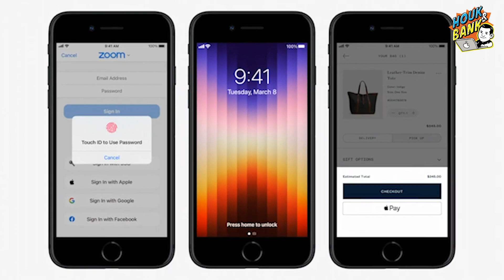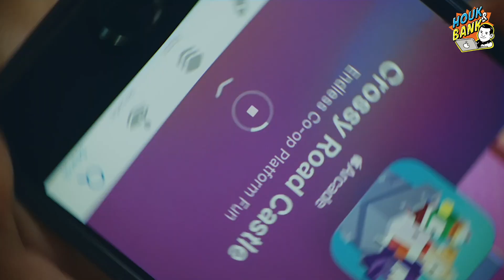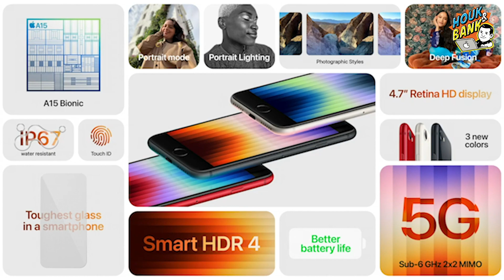Review iPhone SE 3 2022 รุ่นเล็กสเปคแรงกับชิพ A15 ไม่น้อยหน้าใคร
อีกหนึ่งรุ่นที่พึ่งเปิดตัวมาได้ไม่นาน กับสเปคที่แซงทางโค้งหลายๆรุ่น แรงเทียบเท่ากับรุ่นพี่ๆอย่าง iPhone 13 Series ทีเดียว

ทางร้านเราจำหน่าย iPhone มือหนึ่งราคาถูกกว่าป้ายและ iPhone มือสองสภาพสวยเดิมๆทุกชิ้น สนใจสามารถเข้ามาดูสินค้าได้เลยครับผม

ดูสินค้าในเว็บเพิ่มเติม